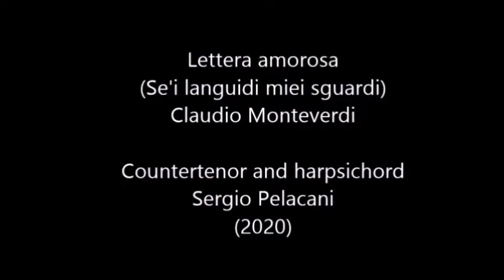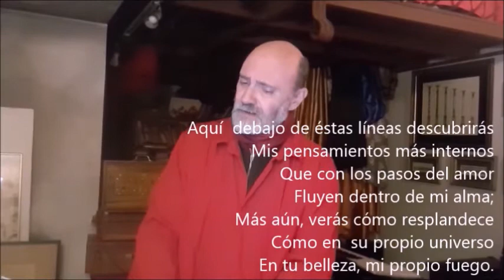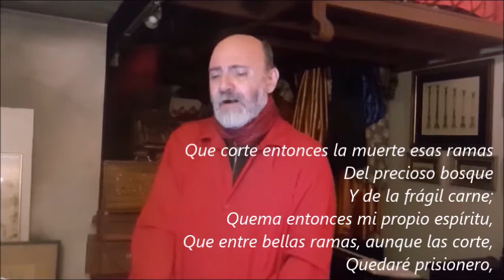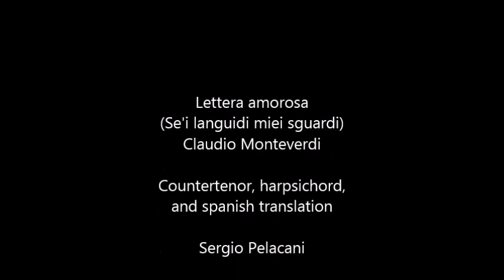LETTERA AMOROSA Claudio Monteverdi. Countertenor harpsichord and spanish translation Sergio Pelacani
Lettera amorosa- obra en stille recitativo (recitar cantando)- de
Claudio Monteverdi.
Contratenor, clave, y traducción al castellano,
Sergio Pelacani
Grabación en vivo en su casa/estudio- Julio 2020